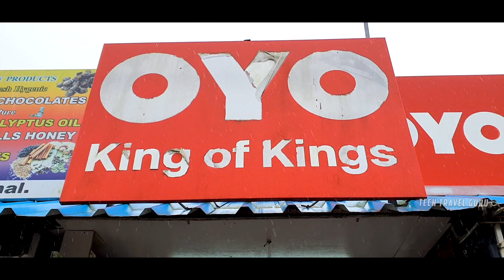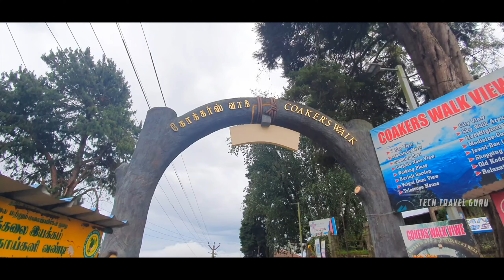kodaikanal All Closed ! Balloon shooting Bryant park, kodaikanal tourist places in tamil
Kodaikanal e pass / e registration is a must for tourist till date. Kodaikanal have the best tourist destination in Tamil Nadu, we visited kodaikanal lake, Bryant park, and did some fun activities like balloon shooting some chocolate shopping in Kodaikanal. Kodaikanal is famous for home made chocolates varieties. In kodaikanal lake boating was not open at that time. Kindly make sure the weather is ok like no heavy rain so all tourist places will be open.

Kodaikanal Trip after lockdown, to travel to kodaikanal we need to get e registration done with printout but before epass was there but now if we fill the details on gov site they grant e registration/ e pass for kodaikanal. Kodaikanal check post officials check for E pass/E registration related documents after verification we get permission to enter kodaikanal.

1. Kodai Lake (currently boating not available)
2. Coakers Walk (Walk inside see through telescope)
3. Bryant park
4. Rose Garden
5. Silver Cascade Falls
6. Bear Shola Falls
7. Fairy falls
8. Palani Hills view Point(near Kurunji Andavar Temple itself)
9. Kodaikanal Solar Observatory
10. Dolphin's nose
11. Shenbaganur museum
12. Wax Museum
13. Pine forest
14. Guna caves
15. Pillar Rock
16. Vattakanal Falls

There are other activites like tent camping in kodaikanal, mannavanur, poombarai, Kookal also there are lot of resorts in mannavanur, poombarai, Kookal, beautiful places, kindly conform bookings in these places before you arrive and make sure there is no bad weather.

Kodaikanal one of the most beautiful hillstation in India which is locates at 7000ft above Sea level, In this video we have explored many beautiful tourist places in Kodaikanal. some tourist places are open some are closed.

Kindly wear mask and sanitize frequently while traveling to public places.

Important documents to carry
1.Epass/Eregistration printout to enter kodaikanal
2. Carry Id card

If traveling by Car/Bike you need
1. Car/Bike Registration certificate(RC)
2. Insurance
3. Pollution certificate(make sure it has validity)
4. License
(Some times police officials checking will be there so carry proper documents.)
Hotel details :
Hotel Gurupriya Kodaikanal, cheap and best stay in kodaikanal, they have a restarunt, dosa is so good and cheap try it. Its one of the best place to stay in kodaikanal.